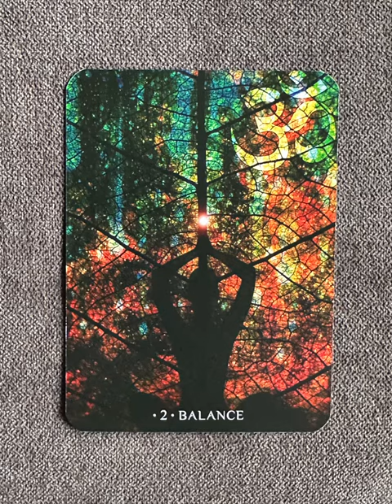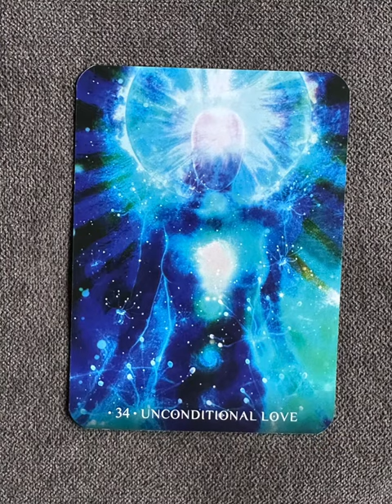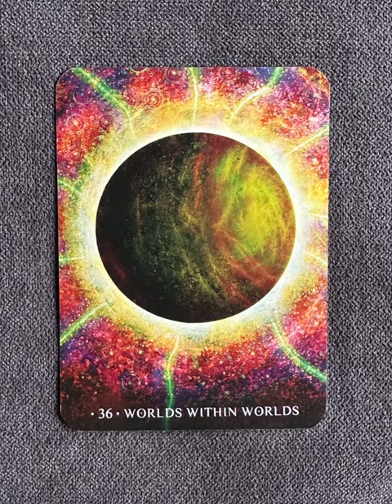Cosmic Oracle - an oracle deck flip thru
Cosmic Oracle, activation cards for the soul - an oracle deck flip thru
Cosmic Oracle flip through

Tarot Teasers

The Cosmic Oracle activates your soul to the memory of its true creative potential.

Working in unison with the spirit of Mother Earth. Nari Anastarsia invokes a universal energy that is scared and ancient. This powerful energy of love is channelled and expressed eloquently through the 36 visionary artworks, which contain mainly healing messages for growth, clarity, and direction.

As you move through the chapters of your life, trust that Spirit will guide you to the compassionate loving light within you.